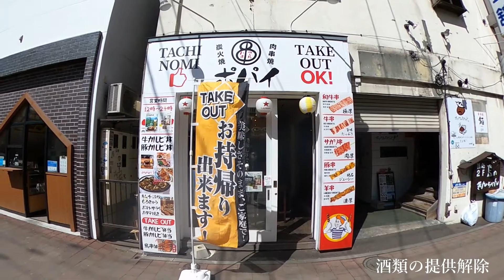緊急事態宣言解除の初飲み！焼き鳥 ハイボール！〆のラーメン20時終了！【ポパイ】【おやじ飲み】【札幌おすすめグルメ】 頑張ろう飲食店！札幌グルメ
緊急事態宣言解除、酒類提供自粛解除19時まで　営業20時まで…

久々の焼き鳥、ハイボール、ラーメン
おじさん二人飲み

札幌おすすめグルメ

北海道飲食店活性化ムービープロジェクト